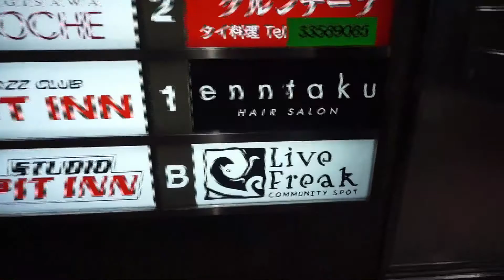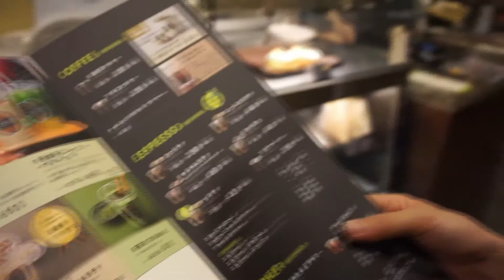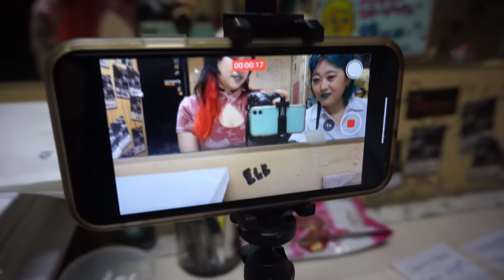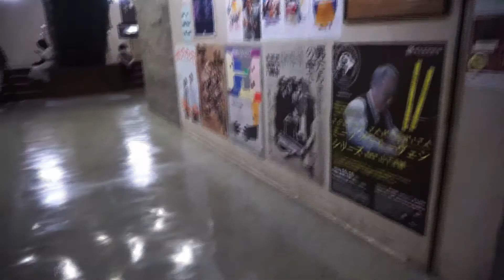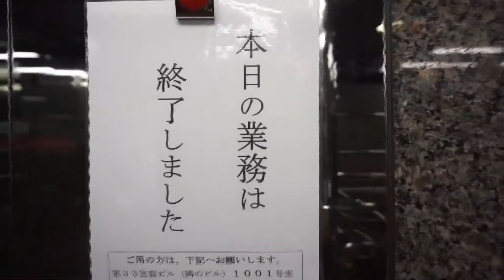ライブがある日のVLOG#2 【新宿Live Freak】